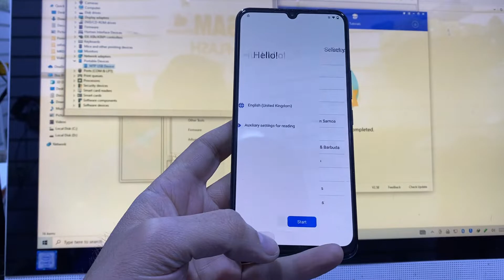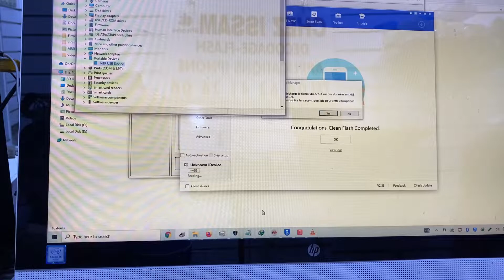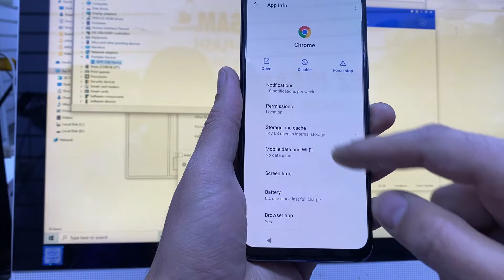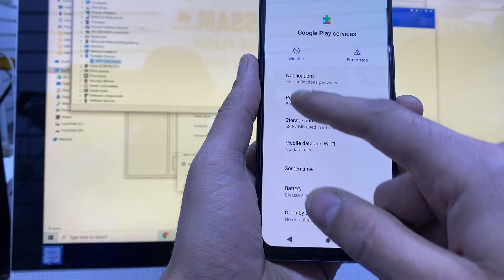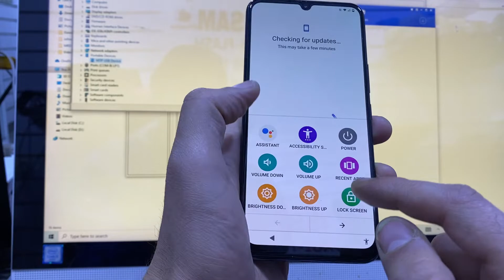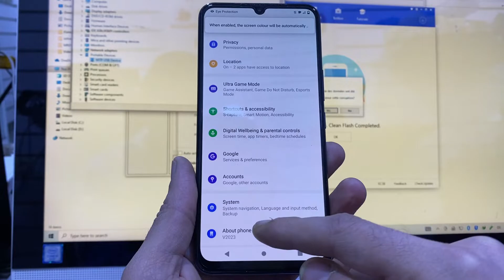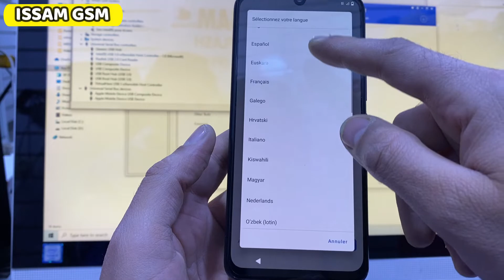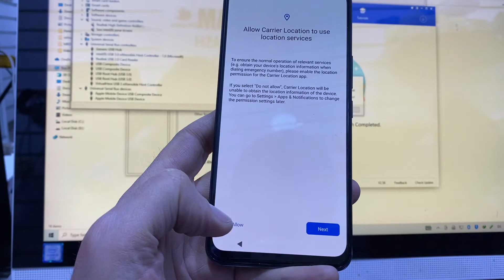FRP 2022 Vivo Y70 - V2023 Bypass google account Android 12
In this video tutorial I will show you how to bypass Google account and remove factory reset protection FRP on : Vivo Y70 - V2023 Android 12

This Tutorial work fine with all VIVO devices running Android  11 & 12 last build in this list.
Vivo X70 .
Vivo Y33s .
Vivo Y72 5G .
Vivo X60t Pro+ .
Vivo S10 .
Vivo S10 Pro .
Vivo X50 .
Vivo X60 .
Vivo X60 Pro+ .
Vivo S7t .
Vivo S7e .
Vivo S7 .
Vivo S9 .
Vivo V19 .
Vivo V20 .
Vivo V21 .
Vivo V21e .
Vivo Nex 3S 5G .
Vivo Y30 .
Vivo Y31 .
Vivo Y20 .
Vivo Y20G .
Vivo Y20i .
Vivo Y12s .
Vivo Y51a .
Vivo Y51s .
Vivo Y51 .
Vivo iQOO 5 Pro 5G .
Vivo iQOO 5 5G .
Vivo iQOO Neo3 5G .
Vivo iQOO Z1x .
Vivo iQOO 7 Legend .
Vivo iQOO 7 (India) .
Vivo iQOO Neo5 .
Vivo iQOO U1x .
Vivo iQOO 3 5G .
iQOO 8 .
iQOO 8 Pro .
iQOO Z5 .

how to bypass google account Vivo Y70 - V2023 ?
how to make frp bypass Vivo Y70 - V2023 frp bypass?
how to bypass frp 12 in Vivo Y70 - V2023 ?
how to bypass google account // remove FRP from Vivo Y70 - V2023 ?
How To remove frp from Vivo Y70 - V2023 ?
how to remove frp Vivo Y70 - V2023 ?
How To remove frp from Vivo Y70 - V2023 Android   ?